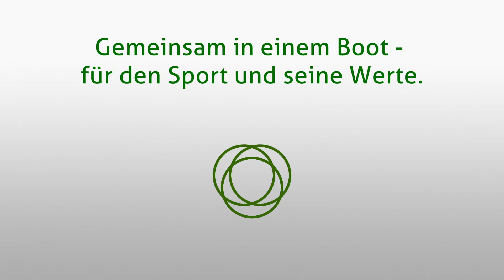Interview Torsten Reitz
Inhaber von MeinManager über das Projekt TopSponsoring-Dresden